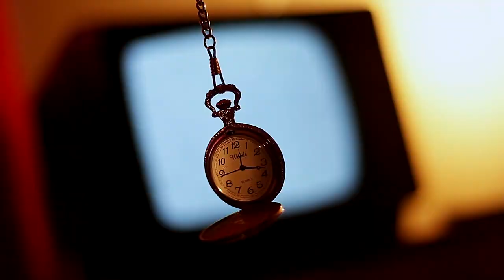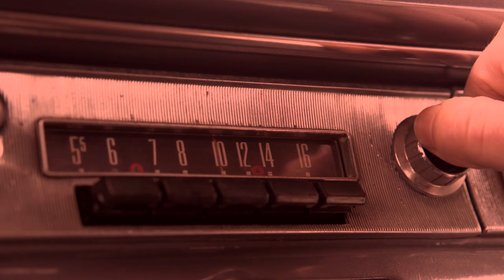The Rapture and Things to Come Official Trailer : New Documentary (2024) : Bible Prophecy End Times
In this documentary A group of Bible Scholars and Church leaders discuss their views on The Rapture, and other end times Bible Prophecies.

The Rapture and Things to Come Official Trailer : New Documentary : Biblical Prophecy Movie

A Larry Stanley Film Presents :

in association with : Montoya Media
The Rapture and Things to Come Official Traile

Watch the Full Film on Now:
Tubi: The Rapture and things to come now streaming on Tubi

r